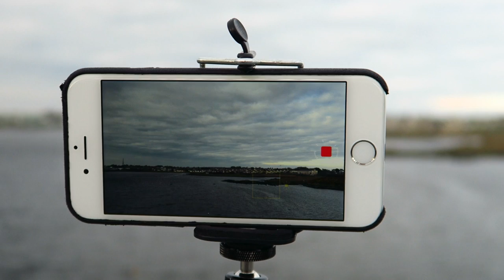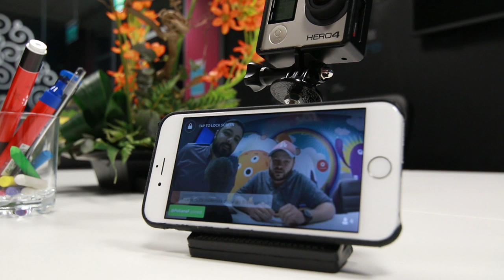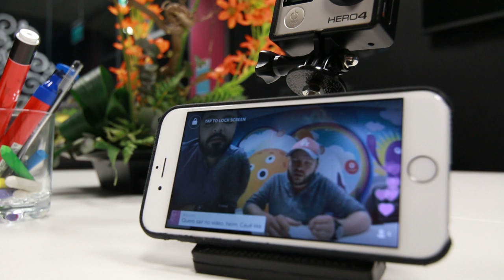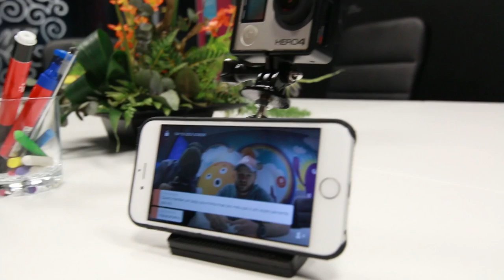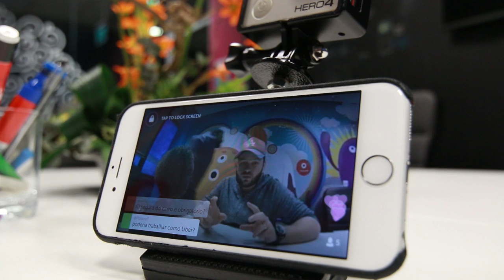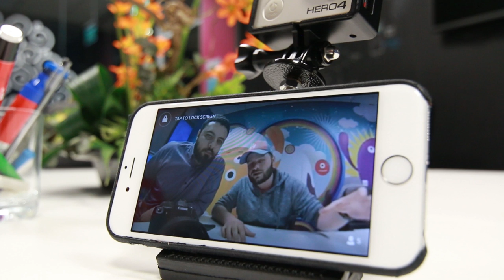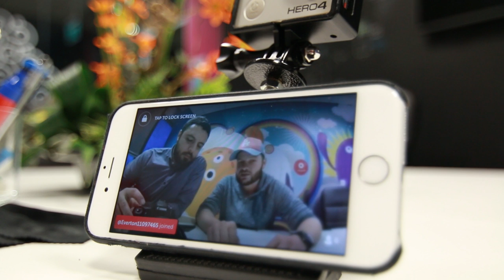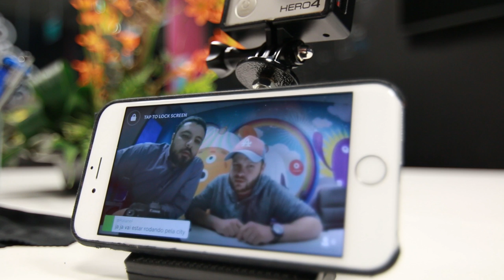Carteira de Habilitação na Irlanda | Vlog 20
Periscope: @enjoyintercambio

Equipamentos usados:
Canon 70D
Canon 11-12mm
Canon G7x
iPhone 6
Rode Vieomic Pro
Joby Gorilapod